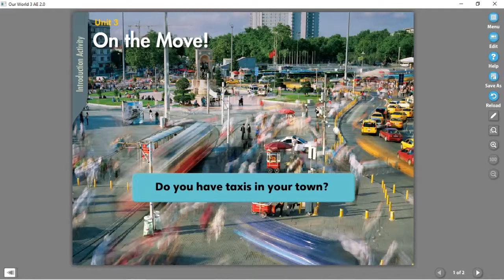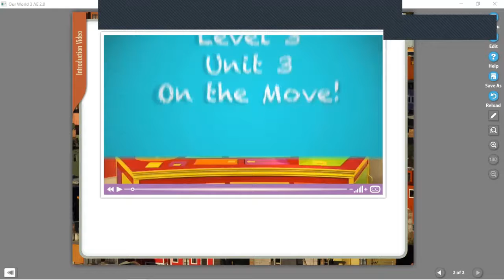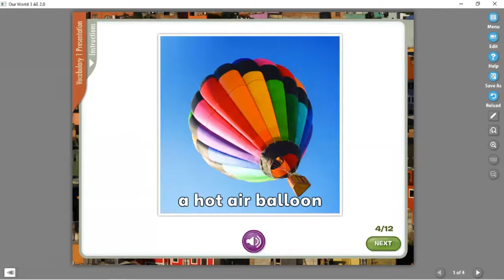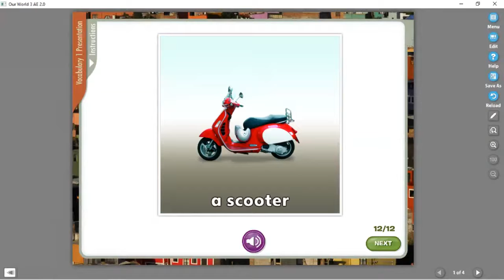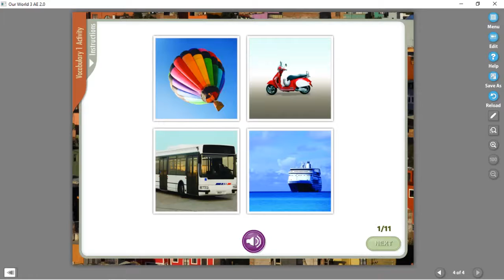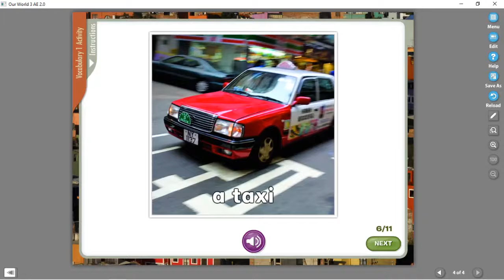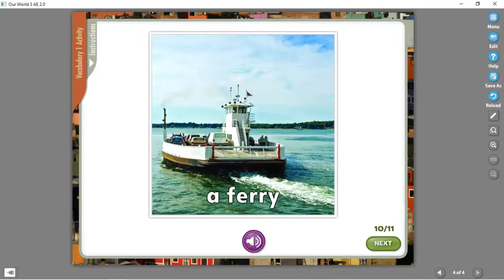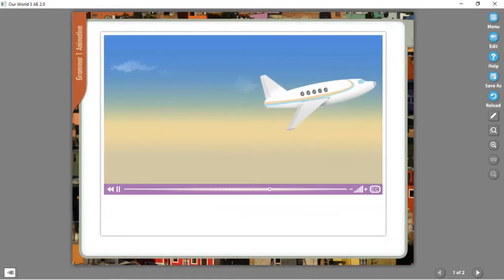ZOOM KLS 5 C DAN 5 D